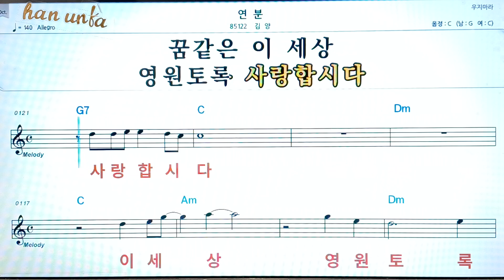연분/김양👍노래 반주, 코드 악보,가라오케💋Karaoke*Sheet Music*Chord*MR